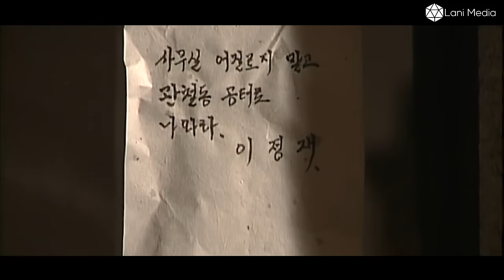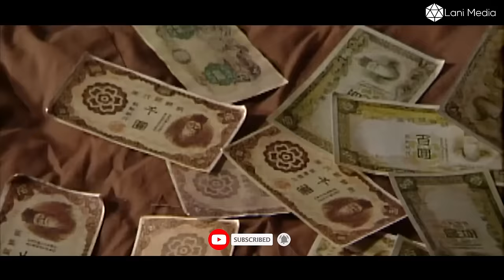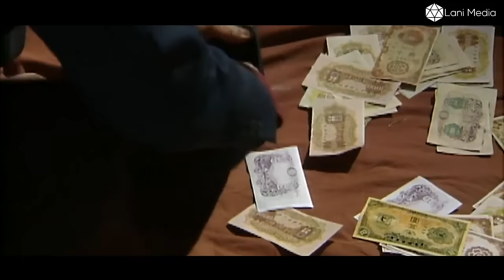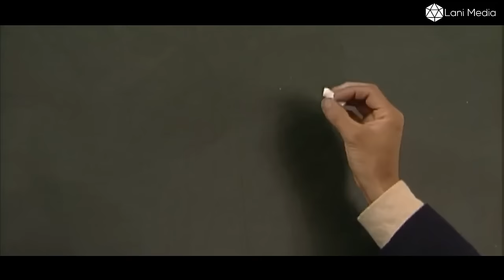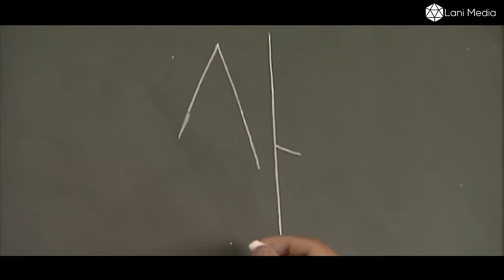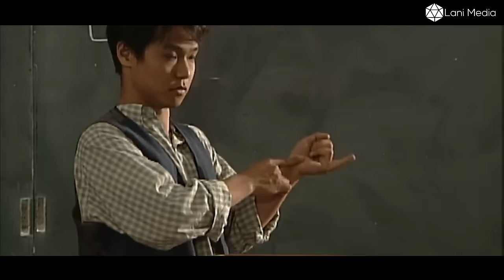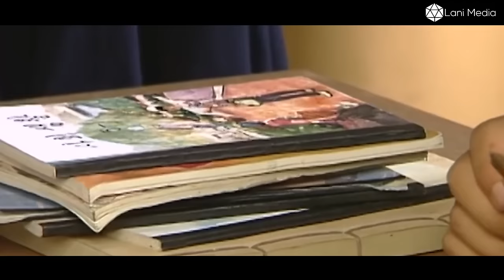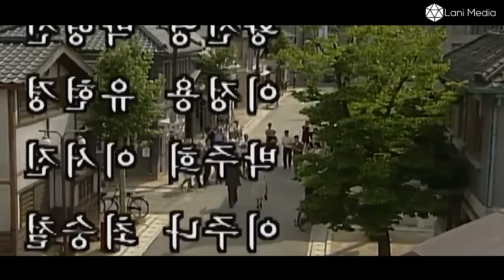[Review Phim] Cuộc Chiến Của Ông Trùm Cá Cơm Dành Lại Đội Quân Ăn Mày | Review Phim Hàn Hot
Đây là một bộ phim huyền thoại về thế hệ 8x 9x, bộ phim kể về câu chuyện cuộc đời khốn khổ của ông trùm cá cơm, từ nhỏ anh và chị gái đã bị bố mẹ bỏ rơi cho tới khi lớn lên anh làm một ông trùm chuyên đi nuôi dưỡng những đứa trẻ không nhà, trong 1 lần tình cờ anh đã va phải vào tiếng sét ái tình của một cô gái, và câu chuyện đây bi thương với anh cũng bắt đầu từ đây, những tình tiết hài hước cũng như gay cấn sẽ đưa các bạn đến với những cung bậc dở khóc dở cười trong bộ phim. mời các bạn cùng mình đón xem bộ nào...